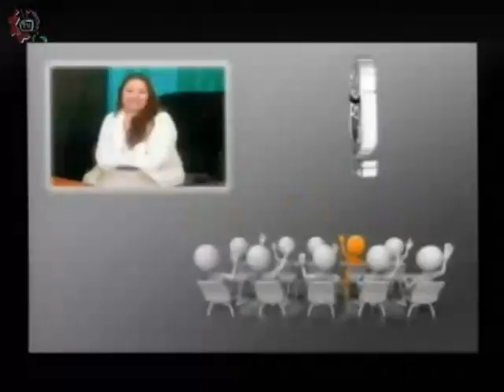20161012-CE1617/Papás participando/Comunidad educativa -EST 26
Papás participando. Comunidad educativa. EST 26. Invitadas: Gemalli, Isela, Mónica, Areli, Sara. Conduce: Leopoldo Brito. Fecha de emisión: 12 de octubre de 2016. Este y otros programas los puedes ver